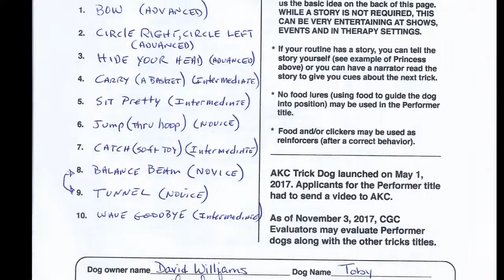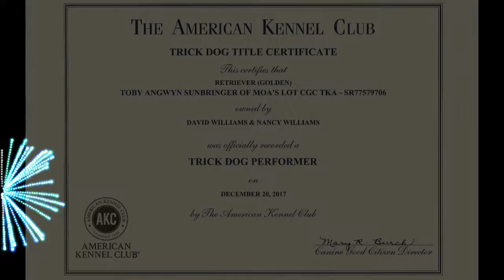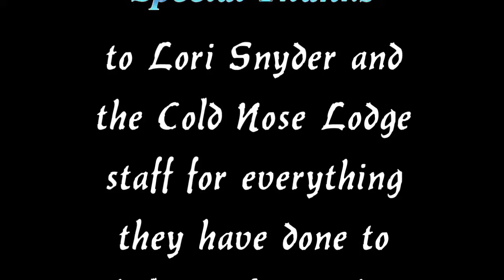Toby's Performer AKC Trick Dog Title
Video Taken during Toby's Performer AKC Trick Dog Title evaluation at Cold Nose Lodge.